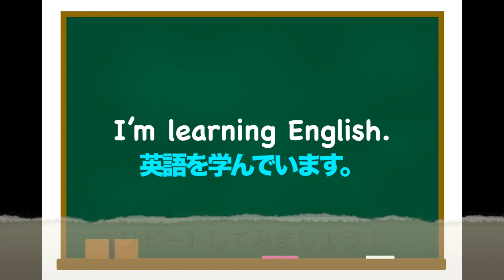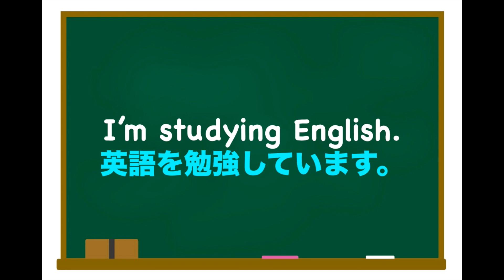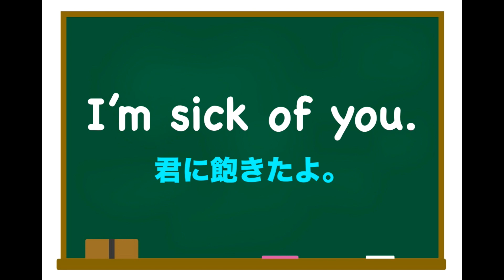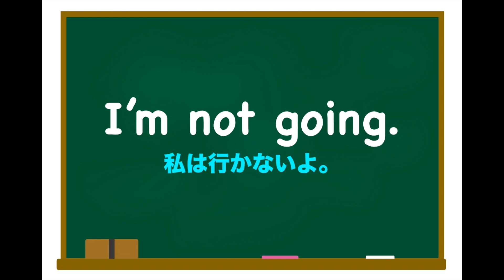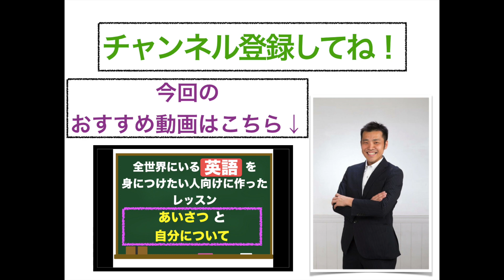さらに『I'm』だけから始まる 英語で簡単に受け応えができる『一言』フレーズ！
⭐️おすすめ🌟
英語の講師がおすすめする『英会話の上達方法』

初心者　英会話
初心者　英語